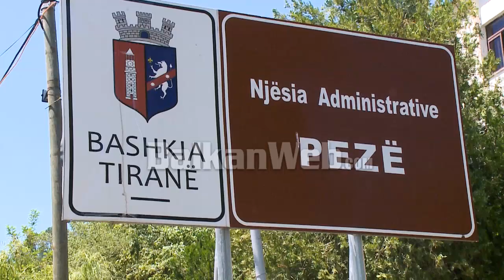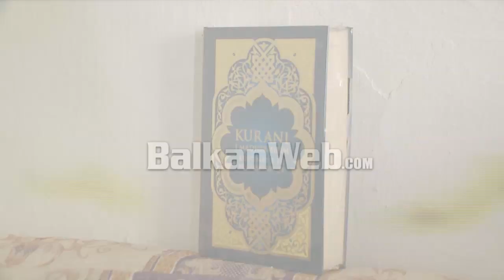Drama e familjes Mema/ 5 jetë i falen një trungu që mban çatinë